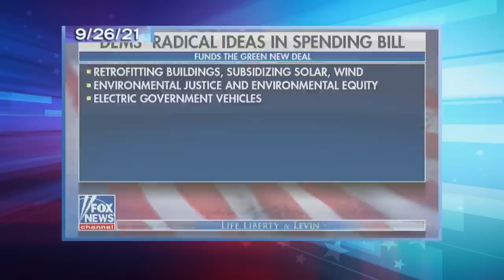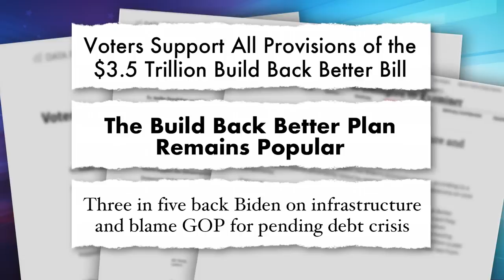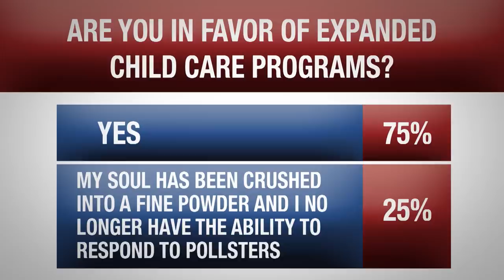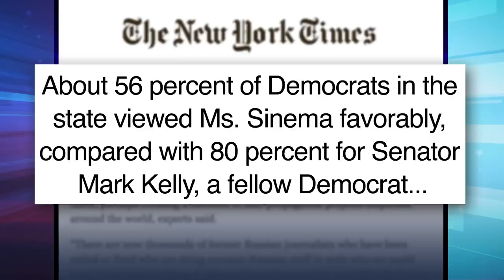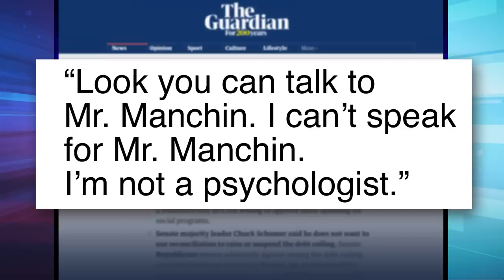Manchin and Sinema Derail Biden's Agenda as Fox Fearmongers About It: A Closer Look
Seth takes a closer look at two centrist Democrats blocking the entire Democratic agenda without saying what they want.

Late Night with Seth Meyers is supporting God’s Love We Deliver to help those in need during the COVID-19 pandemic. God’s Love We Deliver is a New York City-based organization that for over 30 years has provided personalized meals and nutrition counseling, free of charge, to those living with severe illnesses. With the help of 17,000 volunteers, God’s Love We Deliver provides over 2 million free meals each year to thousands of New York’s most vulnerable.

Manchin and Sinema Derail Biden's Agenda as Fox Fearmongers About It: A Closer Look - Late Night with Seth Meyers